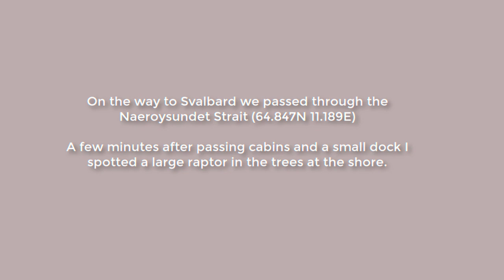White-tailed eagle in Naeroysundet Sound, Norway 22 July 2023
On our way to Svalbard the ship was passing Naeroysundet Sound in Norway (64.847N 11.189E).  I was watching the cabins and woodland we were passing and spotted a raptor in the trees.  A few minutes later a white-tailed eagle flew across the bow of the ship and I caught a few moments of the flight.  Enjoy!